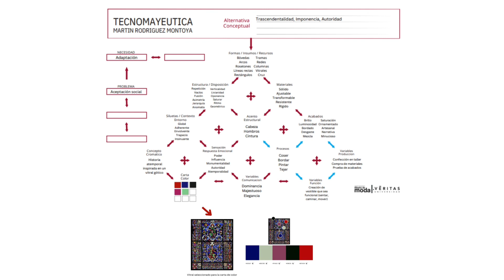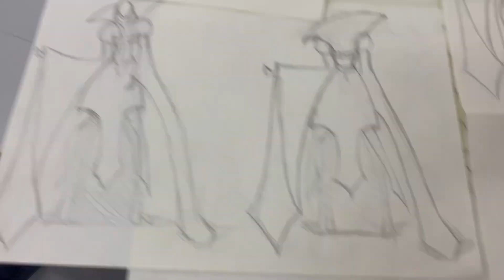DISEÑO III Proyecto Final